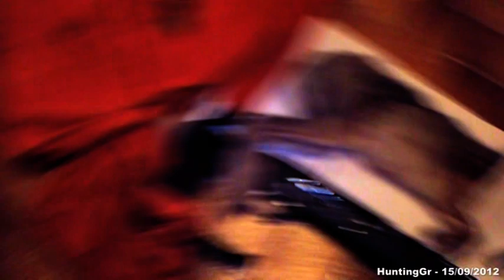Ο ΠΡΩΤΟΣ ΛΑΓΟΣ ΤΗΣ ΣΕΖΟΝ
Ο ΠΡΩΤΟΣ ΛΑΓΟΣ ΤΗΣ ΣΕΖΟΝ 2012 - LA PRIMA LEPRE DELLA STAGIONE 2012 - FIRST HARE OF THE 2012 SEASON - CORFU - 15/09/2012